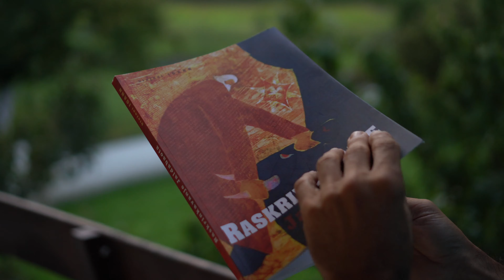Knjiga Postanka | Bogumilski citat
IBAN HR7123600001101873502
SWIFT/BIC KOD za uplate iz inozemstva ZABAHR2X

Puno hvala!